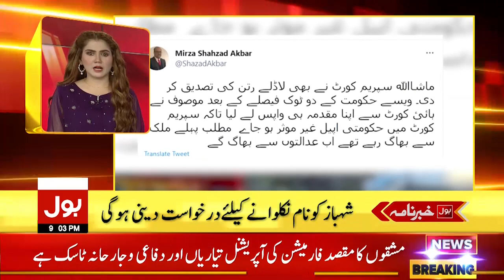Big Relief For Students in Exams | BOL News Headlines | 09:00 PM | 2 June 2021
Shafqat Mehmood announced New Dates for Exams
Board Exam 2021 Not Cancelled